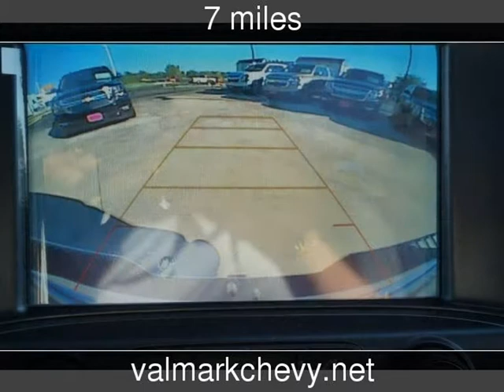2018 Chevrolet Silverado 1500 LT New Cars - New Braunfels,Texas - 2017-08-30